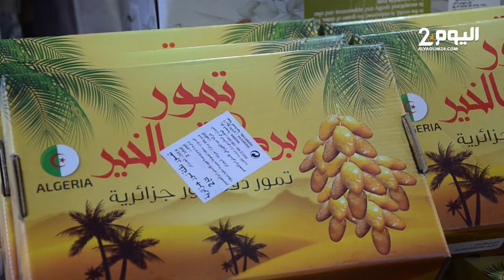إقبـال على التمـور الجزائـرية بسوق إنزكـان وبائع يبرر أسباب انتشارها بالأسواق